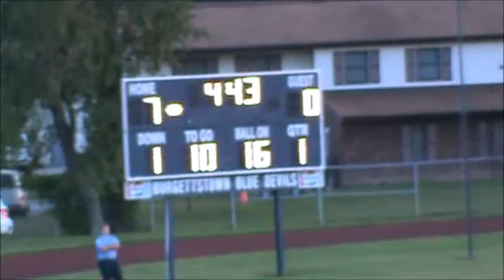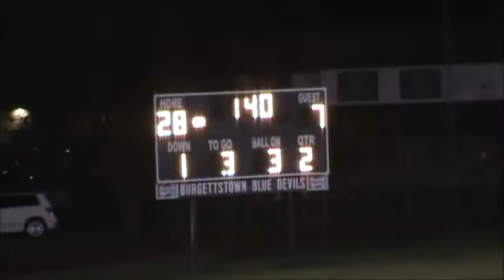Bentworth @ Burgettstown 9/16/2016 (7-35 L)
In this fourth game of the 2016 season, Burgettstown proved to be the toughest competition of the year.